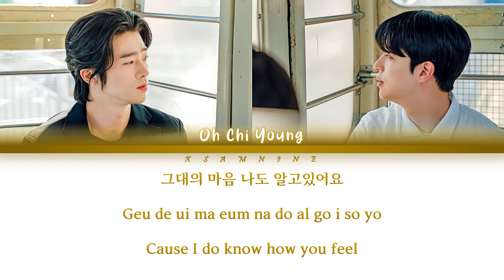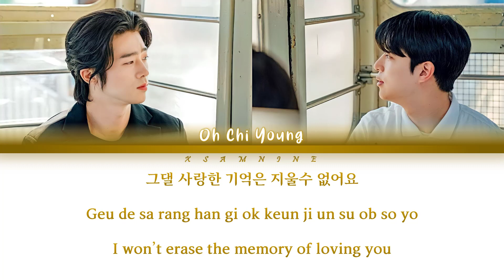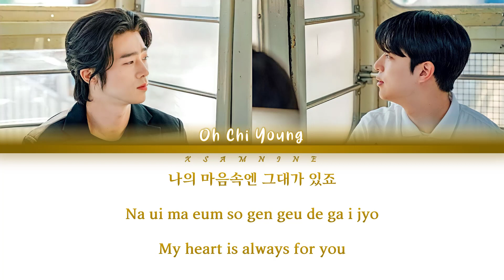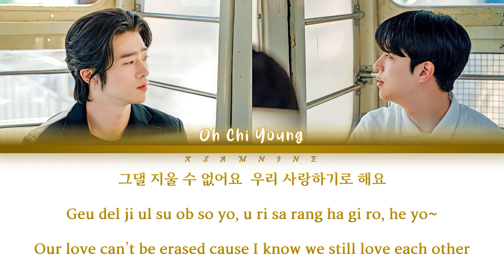Love Can't Be Erased -오치영-(Oh Chi Young)-[My Sweet Dear OST Part 6]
✅Song title: Love Can't Be Erased
사랑은 지울 수 없어요
✅Artist:  (오치영 ) Oh Chi Young
✅My Sweet Dear OST Part 6
🎤[Lyrics]
두 손 꼭 잡고 그댈 기억한단 말
입 맞추고 사랑한다 했던 말
그대의 마음 나도 알고있어요
우리 이대로 영원하길 바래요

항상 곁에 있을 순 없지만
오늘은 기억 할게요
언제라도 그댈 떠올릴게요

시간이 흘러도 내 맘 변하지 않아요
그댈 사랑한 기억은 지울수 없어요
몇번이고 다시 태어나 그댈 만나면
나를 기억할 수 있게 그댈 안아줄게요 '이럭에 난

저기 멀리서 그대가 보이네요
그대도 나를 알아볼 수 있나요
시간은 흐르고 또 흘러서
그대를 불러 오네요
오늘은 그대를 놓지 않아요

나를 기억할 수 있게 그댈 안아줄게요

나의 마음속엔 그대가 있죠
나를 떠나간 그대의 자리
아무것도 채울 수 없죠

머나먼 시간을 돌아 그대를 만나요
우리 사랑할 시간이 돌아오나요
내가 그대를 다시 안으면 기억해요
그댈 지울 수 없어요  우리 사랑하기로 해요
🎤[Easy Lyrics]
Du son ko jap go geu del gi ok kan dan mal
Ib ma chu go sa rang han da het don mal
Geu de ui ma eum na do al go i so yo
U ri i de ro yong won ha gil ba re yo

Hang sang gyo te is seul sun ob ji man
O neu reun gi ok kal ge yo
On je ra do geu del tto o li ge yo

Si gan ni heun lo do ne mam byon ha ji an ha yo
Geu de sa rang han gi ok keun ji un su ob so yo
Myot bon i go da si te o na geu del man nam myon
Na reul gi ok gan su is ge geu de ran na jul ge yo i rok ge nan

Jo gi mo li so geu de ga bo i ne yo
Geu de do na reul a ra bol su it na yo
Si gan neun heu reu go tto heun lo so
Geu de reul bul ro o ne yo
O neu reun geu de reul no ji an nha yo

Na reul gi ok gan su is ge geu de ran na jul ge yo

Na ui ma eum so gen geu de ga i jyo
Na reul tto na gan geu de ui ja ri
A mu got do che ul su ob jyo

Mo na mon si gan neul do ra geu de reul man na yo
U ri sa rang hal si gan ni dol ra o na yo
Ne ga geu de reul da si an eum yon gi ok ke yo
Geu del ji ul su ob so yo, u li sa rang ha gi ro, he yo